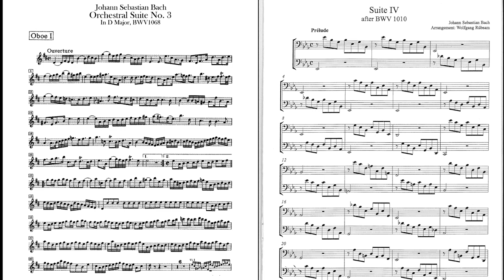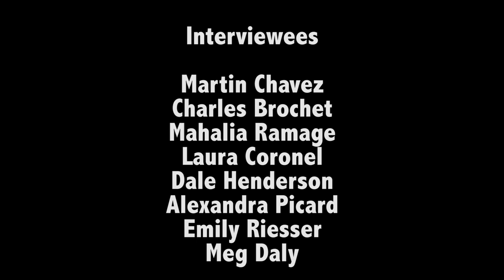Bach in the Subways: A Mini Documentary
A small documentary pieced together by Tristin Prout and Grace Lee about Bach in the Subways Day. Filmed in various locations about Seattle, Washington, 2015.